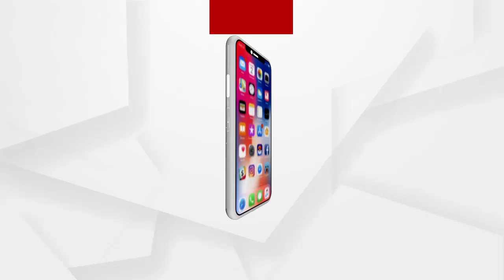ସ୍ୱାଦିଷ୍ଟ ଷ୍ଟ୍ରବେରି ର ହବ ହେବ କେନ୍ଦୁଝର ....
ପାହାଡି ଶୀତ ଅଞ୍ଚଳର ସ୍ୱାଦିଷ୍ଟ ଷ୍ଟ୍ରବେରି ଏବେ ଫଳୁଛି କେନ୍ଦୁଝର ରେ । ସେନାରୁ ଅବସର ନେଇଥିବା ଜଣେ ବ୍ୟକ୍ତିଙ୍କ ଉଦ୍ୟମରେ ଏହା ସମ୍ଭବ ହୋଇଛି । ୬ ଟି ଚାରାରୁ ନିଜ ବାଡ଼ିପଟେ ସଉକ ରେ କରାଯାଇଥିବା ଏହି ଚାଷ ଏବେ ୬୦୦ ଫଳଭର୍ତ୍ତି ଲତା ରେ କାୟା ମେଲାଇଛି । ଯୋଗାଇଦେଇଛି ସ୍ୱାଦ ଆଉ ମହକ । ଏହାକୁ ନେଇ ଜିଲ୍ଲାରେ ସୃଷ୍ଟି ହୋଇଛି ନୁଆଁ ସମ୍ଭାବନା .